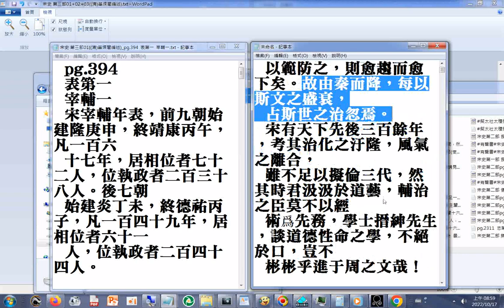...故由秦而降，每以斯文之盛衰，占斯世之治忽焉。宋有天下先後三百餘年，考其治化之汙隆，風氣之離合，雖不足以擬倫三代，然其時君汲汲於道藝，輔治之臣莫不以經術爲先務，學士搢紳先生，談道德性命之學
，不絕於口，豈不彬彬乎進于周之文哉！(宋史 第三部01((清)筆煉閣編述)_pg.20  志第一百五十五  藝文一)